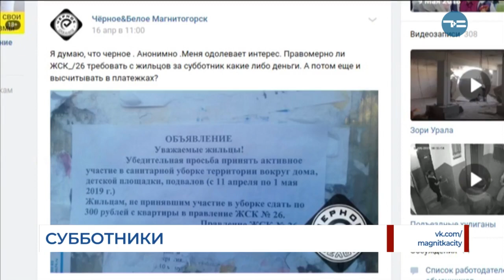Субботники. Прошлое и настоящее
В Тюмени общегородской субботник пройдет 27 апреля. Если говорить о всероссийском масштабе, то в этом году уборка будет юбилейной. Первый коммунистический субботник прошёл сто лет назад. Как его проводили раньше? И что изменилось сегодня?